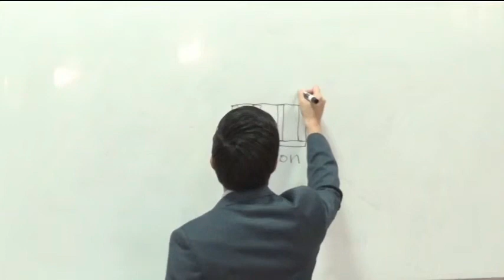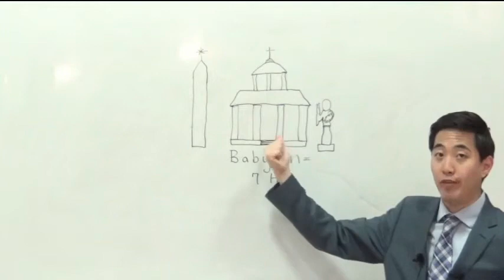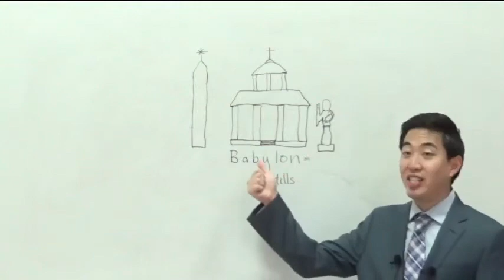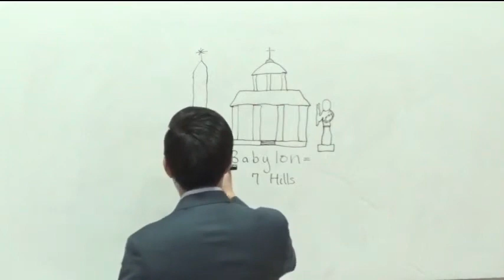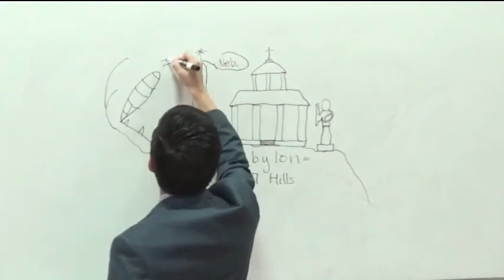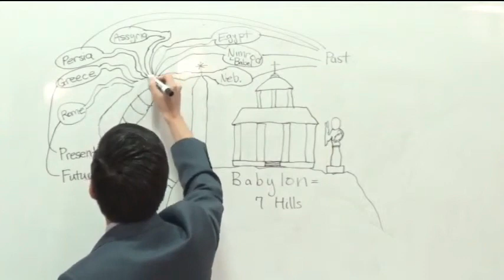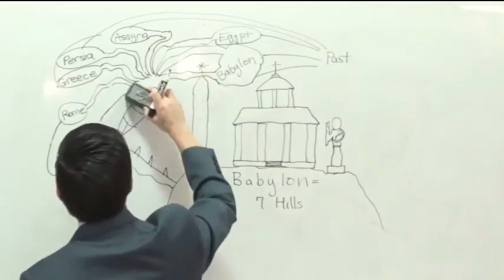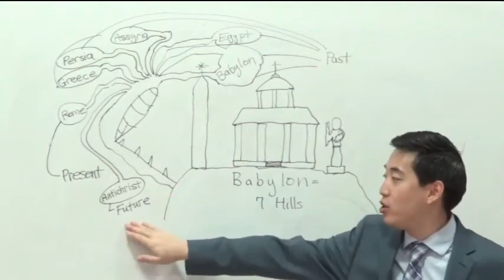Rome, Mecca, Washington D.C. & Georgia Guidestones (Revelation 17:9-10) | Dr. Gene Kim